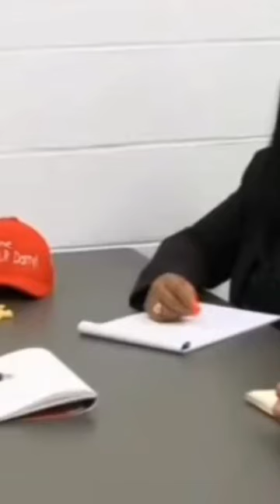Lil Darryl on first 48 Part 2